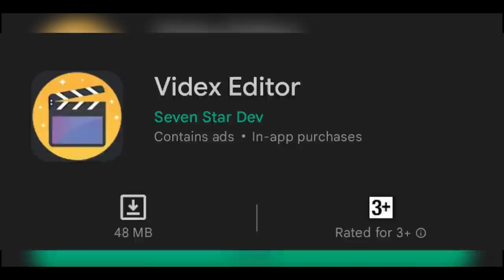এ কেমন Party x Faraby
VIDEO TITLE : এ কেমন Party x Faraby